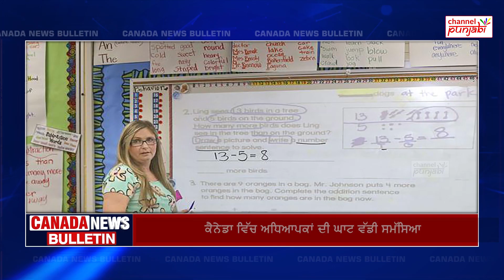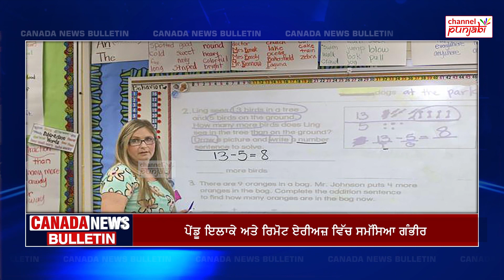BC 'ਚ ਵਿਦਿਆਰਥੀ ਹੋਣਗੇ ਪੜਾਈ ਤੋਂ ਵਾਂਝੇ, ਬਦ ਤੋਂ ਬਦਤਰ ਹੋਏ ਹਾਲਾਤ